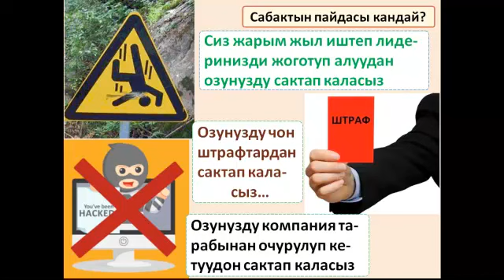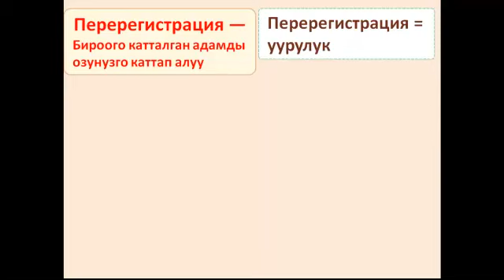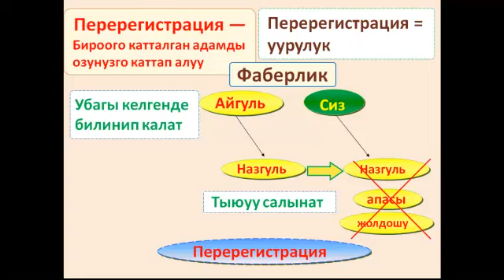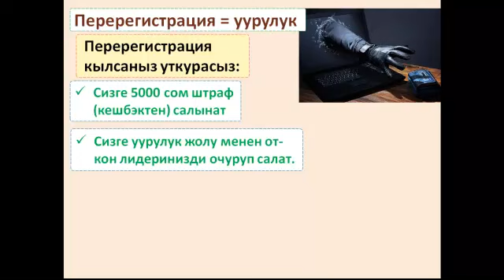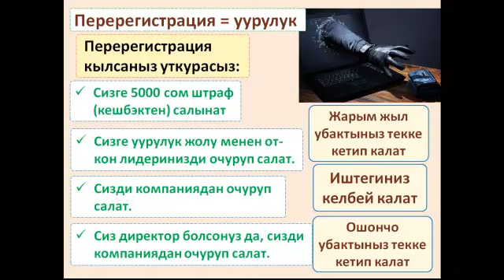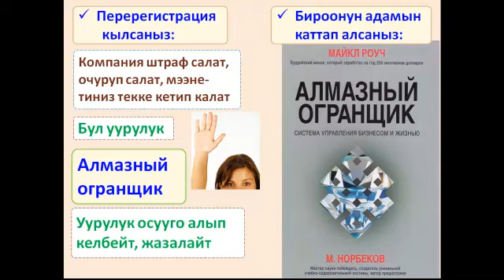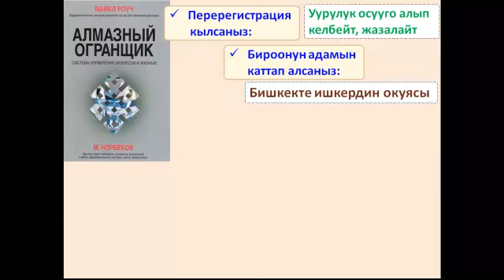Перерегистрация. Бироонун адамын озунузго каттап алуу 1-1